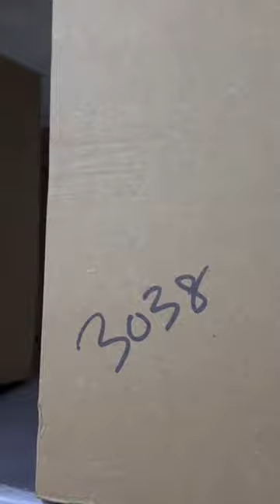How to preload at UPS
First thing you want to do is pre sort your packages and get a optimum carry. Once that is done you take the package into the car and load them in stop for stop order